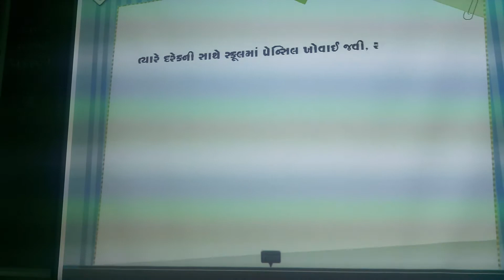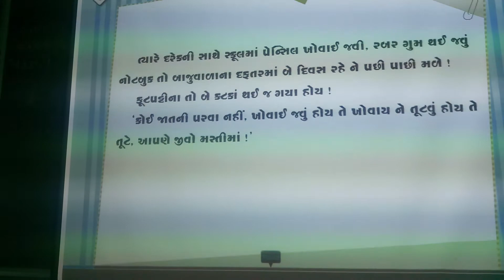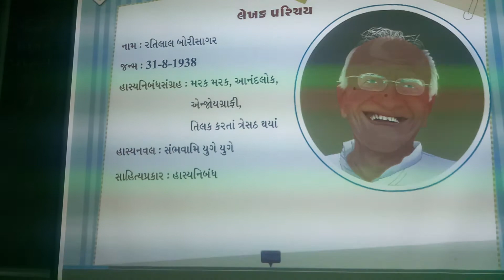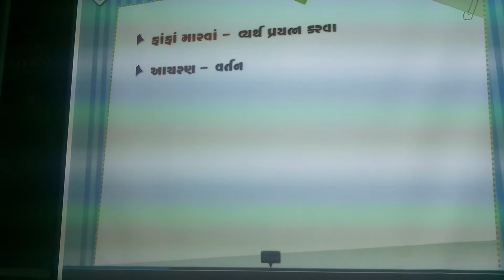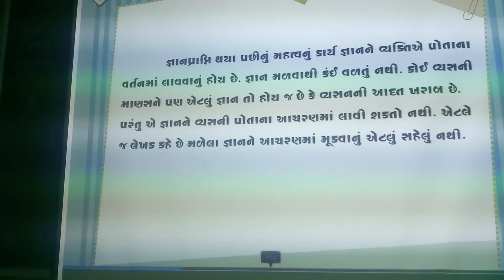Std-10 Gujarati Unit-8chhatri bhag-1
Chhatri  bhag-1